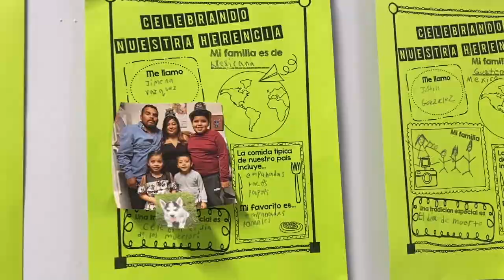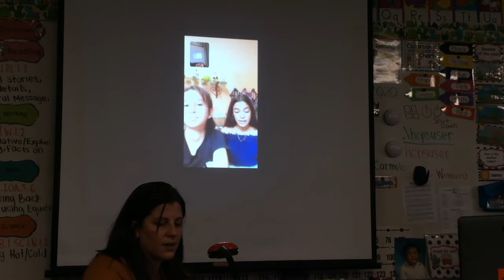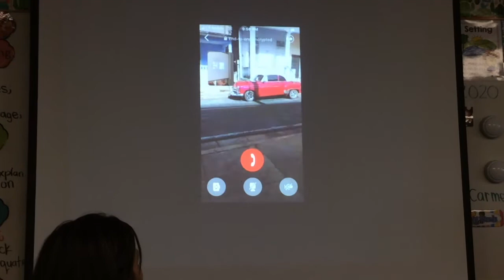Excursiones virtuales que ayudan a los estudiantes a ver diferentes países sin salir del aula.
Los estudiantes de dos idiomas en la Primaria Doris Ross Reddick están viajando a otros países, virtualmente.

La semana pasada para el mes de la Herencia Hispana, los estudiantes conversaron por video con otros estudiantes de Cuba, Argentina y República Dominicana.

Los maestros dicen que el lado positivo de esta pandemia es que el aprendizaje virtual ha ampliado sus habilidades para conectarse con personas en diferentes lugares a un nivel como nunca antes.